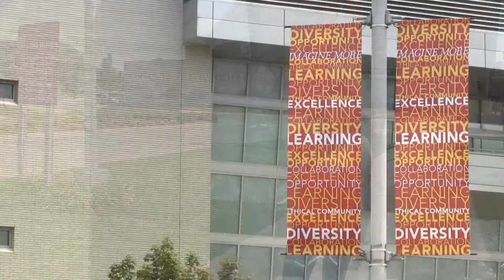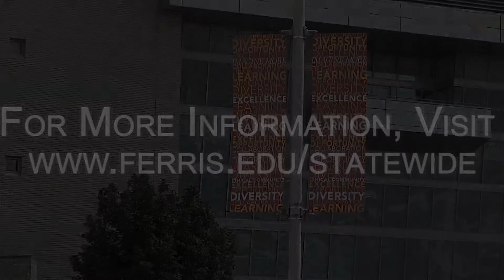Ferris State University: Statewide, Online, Around The World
Social Media Correspondent Brittney Buti is in Big Rapids, Michigan -- the main campus for Ferris State University.

There aren't many people that can be in two places at once, but leave it to Ferris State University to be in a total of 19 different places -- all at the same time. Ferris education ranges from Traverse City to Dowagiac, and even more widespread when it comes to online classes.

The variety of locations increase the opportunities for students to further their education and find a successful career. The collaboration between Ferris and various community colleges
throughout Michigan make it convenient for any student to earn an associate's, bachelor's, or master's degree for the career of their choice.

Ferris' main campus, located in Big Rapids, Michigan, holds around 10,000 students alone. However, with the combination of Ferris' numerous locations and online classes, the university is responsible for more than 14,000 students and their potentially life-changing education.

Whether you are in Big Rapids or not, go ahead and express your Bulldog spirit wherever you may be.